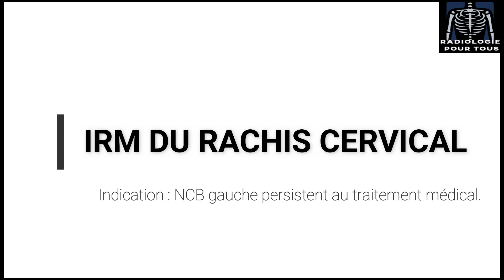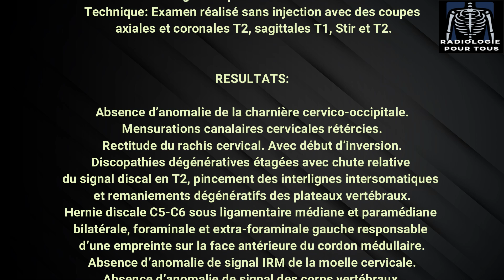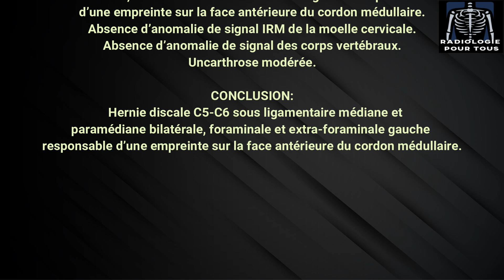IRM DU RACHIS CERVICAL ( névralgie cervico-brachiale - Hernie discale )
IRM DU RACHIS CERVICAL

Indication : NCB gauche persistent au traitement médical.
Technique: Examen réalisé sans injection avec des coupes axiales et coronales T2, sagittales T1, Stir et T2.

RESULTATS:
Absence d’anomalie de la charnière cervico-occipitale.
Mensurations canalaires cervicales rétércies.
Rectitude du rachis cervical. Avec début d’inversion.
Discopathies dégénératives étagées avec chute relative du signal discal en T2, pincement des interlignes intersomatiques et remaniements dégénératifs des plateaux vertébraux.
Hernie discale C5-C6 sous ligamentaire médiane et paramédiane bilatérale, foraminale et extra-foraminale gauche responsable d’une empreinte sur la face antérieure du cordon médullaire.
Absence d’anomalie de signal IRM de la moelle cervicale.
Absence d’anomalie de signal des corps vertébraux.
Uncarthrose modérée.